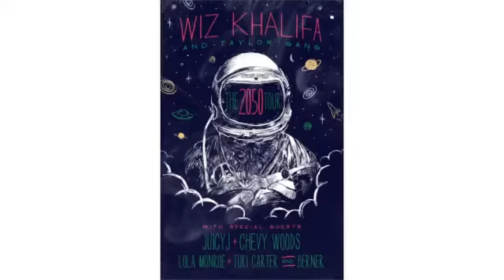2о12 Wiz Khalifa- Stu ( 0fficial video )